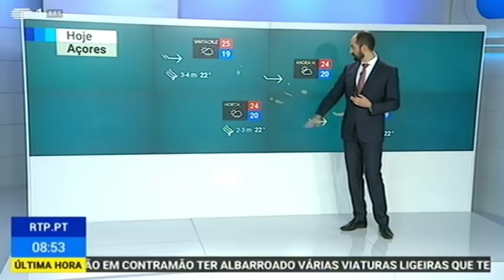Previsão do estado do tempo, 15 10 2018 IPMA